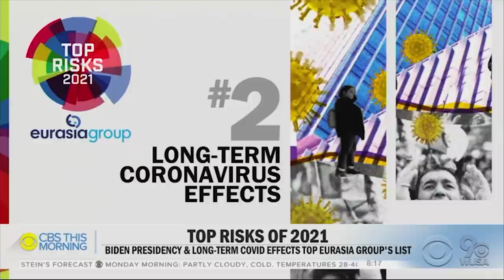LOL: CBS News Says Top Global Risk For 2021 is.........🙄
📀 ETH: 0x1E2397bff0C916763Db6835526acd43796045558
📀 BTC: 13dnHJyCaLFgzxXZLSSXhgbqAfioXHo33t
📀 LTC:  LRaNzJD6PmCR7FkqHTuSgiAYkE9GSKG8g8
📀 DASH: XasuQ2cSEuPRSnG47XyShcW9XvM1xh6Em8